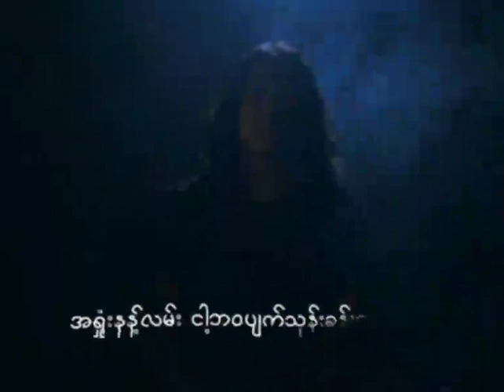အမုန်းရာကျန်လိုက်ဖိ [ Official Music Video ] Vocal - Nay Hein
အမုန်းရာကျန်လိုက်ဖိ

Vocal - Nay Hein Composer - Zaw Myo Oo Band - MAJESTY V Mixing & Mastering - Myint Zaw Studio - MACRO & Focus Edited by Phoenix Production